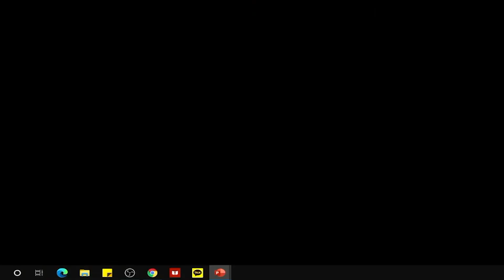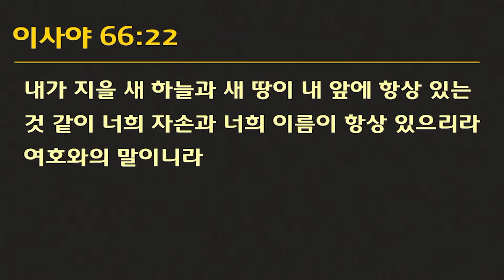박형섭목사 "모든 나라 인류가 예배하리라" (이사야 66:1-4, 18-24) chtv